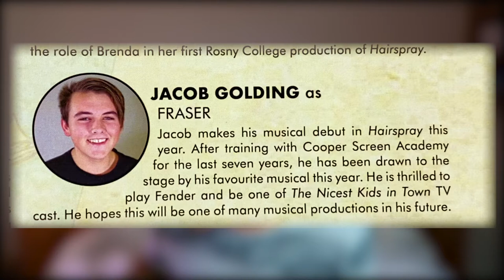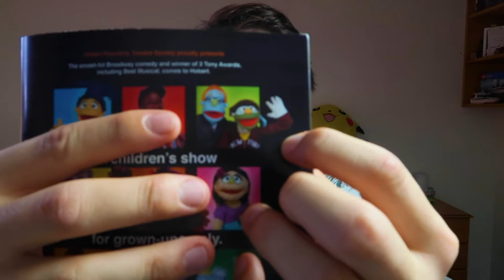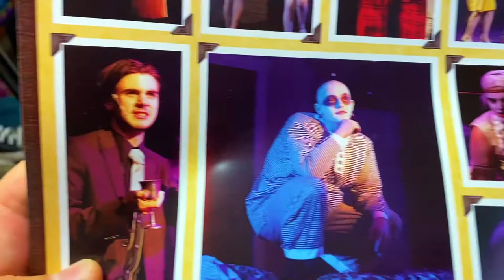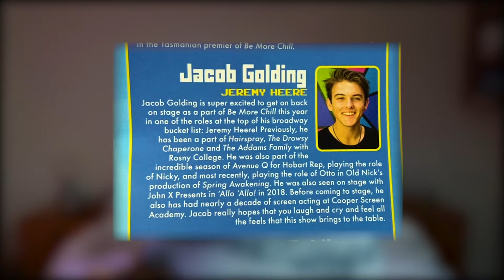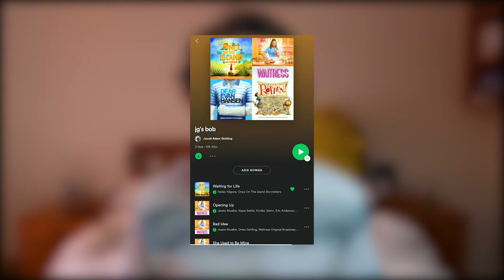MY BROADWAY BUCKETLIST | JACOB GOLDING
I love broadway, you love broadway. Lets all just go to broadway together - your shout, right? 😳